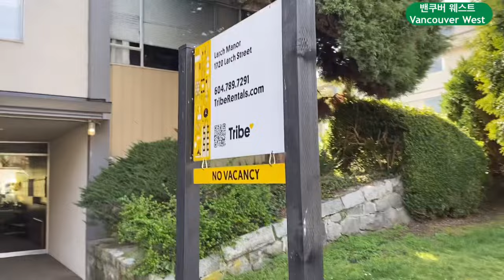저밀도 지역, 밴쿠버 웨스트. 우리 아파트는 15세대, 아직도 건재한 45년된 3층 목조건물. Vancouver West, great neighborhood.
교통편리, 생활환경편리, 부동산값과 렌트비가 비싸지만.
변함없이 저밀도 지역이기를!
Convenient transportation and convenient living environment,
but real estate and rent are expensive.
May it remain a low-density area!